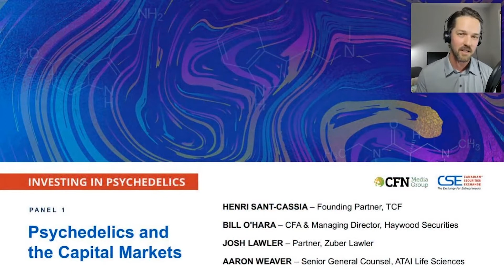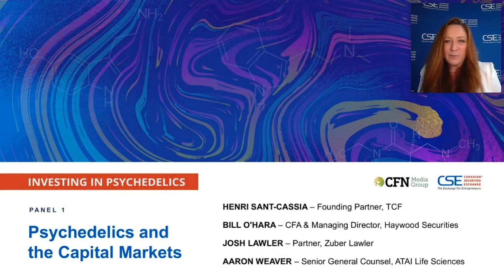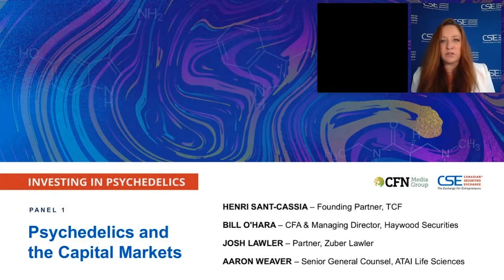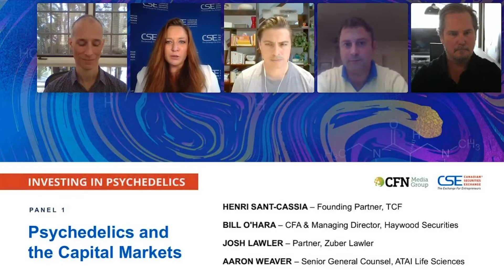Psychedelics and the Capital Markets | Investing in Psychedelics Presented by CSE and CFN Media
The CSE, in collaboration with CFN Media, was proud to present Psychedelics and the Capital Markets as part of its Investing in Psychedelics event on June 17th 2020. This six-part series featured panel discussions with industry experts and individuals on the cutting edge of the industry. These sessions focused on highlighting psychedelics and their place in the capital markets.

Panel 1 - Psychedelics and the Capital Markets

Featuring:
Bill O'Hara - CFA & Managing Director, Haywood Securities
Josh Lawler - Partner, Zuber Lawler
Anna Serin (moderator) - Canadian Securities Exchange
Aaron Weaver - Senior General Counsel, ATAI Life Sciences
Henri Sant-Cassic - Founding Partner, TCF

Introductions:
4:05 Bill O'Hara
6:00 Aaron Weaver
7:56 Heni Sant-Cassia
9:00 Josh Lawler

Topics discussed:
11:00 Are psychedelics companies going public?
13:00 What will psychedelics companies need to consider before going public?
15:00 The validating factors necessary for psychedelics companies to attract financing.
17:04 Why one fund manager shifted from cannabis to psychedelics.
21:40 How to determine valuations for companies in the psychedelics industry.
25:15 Why investing is more "art" than "science" at this stage for the industry.
26:45 The return of retail hype versus fundamentals.
29:42 Determining industry comparatives for investment due diligence.
31:00 The role of funds in financing early-stage psychedelics companies.
33:25 Why there won't be a Canopy-Constellation "moment" in psychedelics.
37:50 The role of the "conscious" investors in psychedelics.
41:00 The takeaways from the cannabis sector that apply to psychedelics.
44:45 The five key categories of the psychedelics industry.
47:00 What the path to legalization could look like.
49:00 Will we see SPACs in the psychedelics investment world?
51:30 Is Big Pharma looking at the industry?